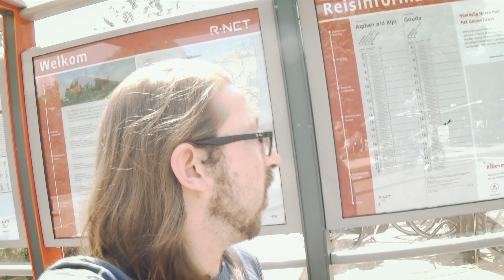DAGJE DOOR WADDIE MET HEM - DAGEN VAN PATJE VLOG #2245